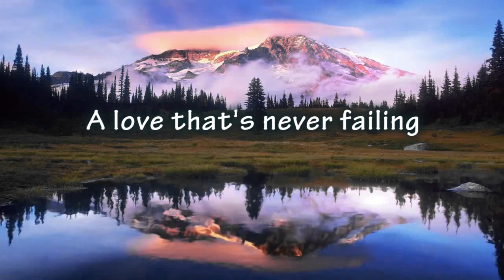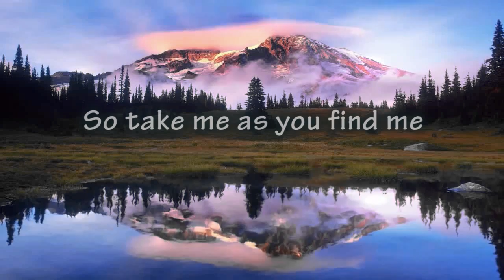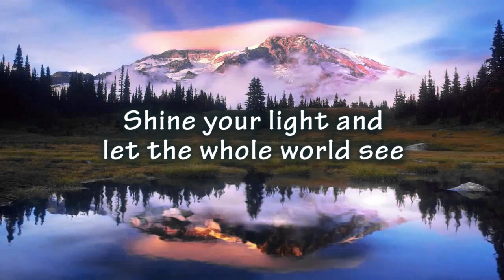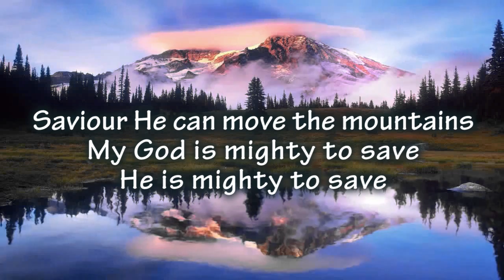Mighty to Save Instrumental with Lyrics_Updated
Mighty to Save for Horizons Church Praise Team, Buckhannon. I made this video to be used in our chapel worship.